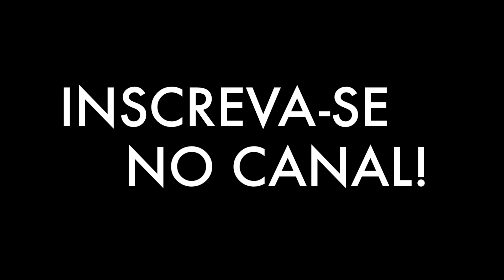QUANTOS AVIÕES TEM NO MUNDO? - Estevam Pelo Mundo